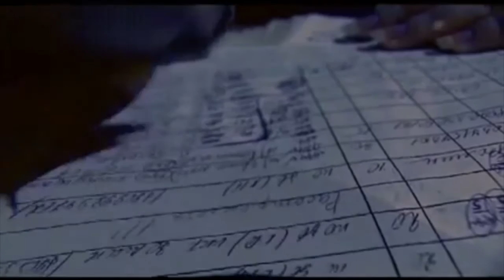Leon Trotsky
Фрагмент исторической ТВ передачи.  Лев Давидович Троцкий собственной персоны.